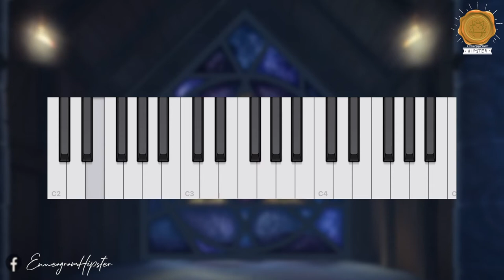Enneagram Symbol (ฉบับย่อ) (Part 2) - นพลักษณ์ Enneagram - Sleepiink อุ๋งอิ๋ง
กลับมาสู่ปัจจุบัน มาทำความรู้จักและทำความเข้าใจความเป็นมาและความหมายของสัญลักษณ์ที่เราใช้กันอย่างแพร่หลายของ Enneagram

Ref:
มหัศจรรย์ 1-9

Ref: Private Videos ของอาจารย์ Ken Web
ขอบคุณมาก ๆ เลยค่าา 🤍

A Guide to Spiritual Enlightenment

🤙🌈Playlist คลิปนพลักษณ์ฉบับย่อ